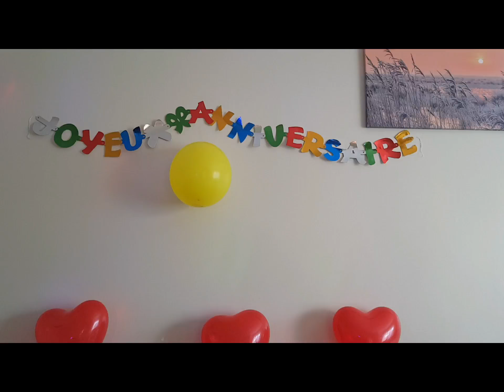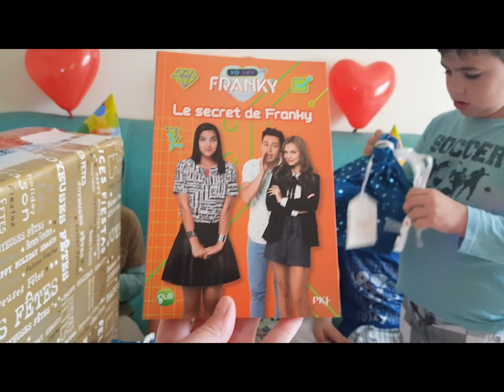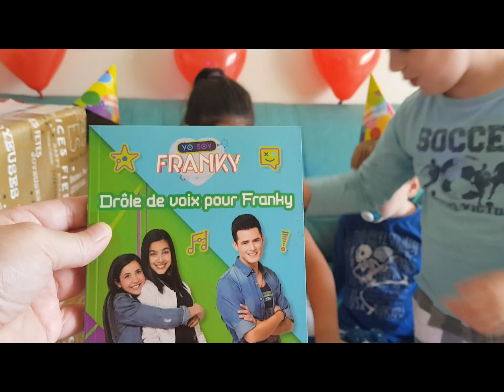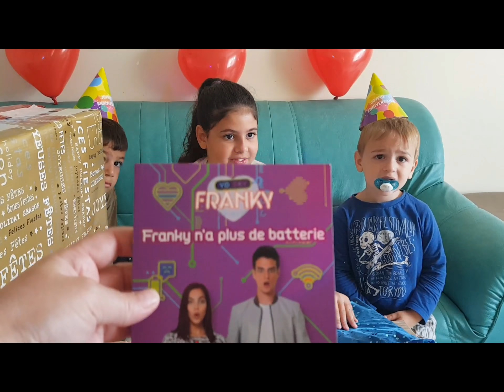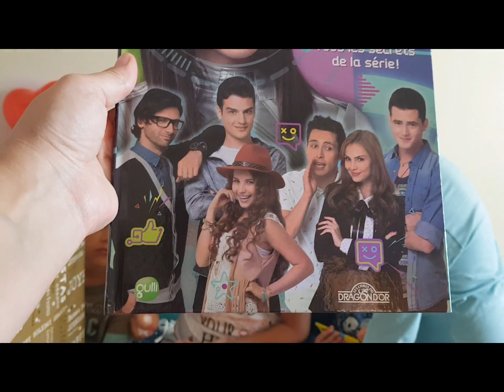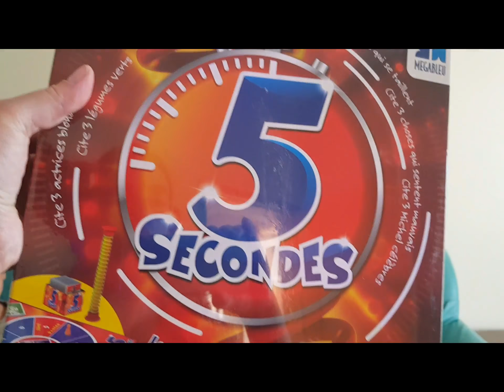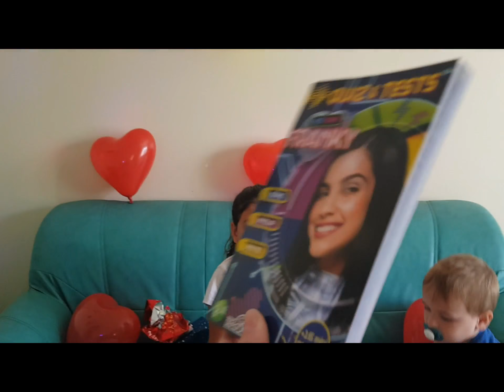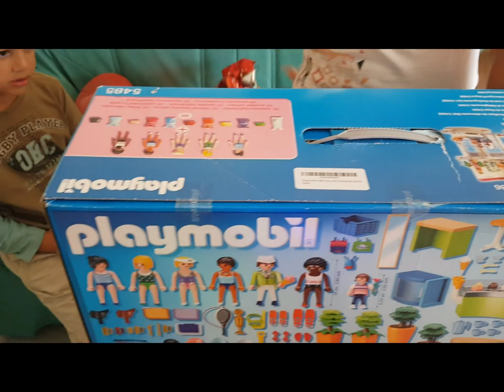🎁MES CADEAUX D'ANNIVERSAIRE🎁 2018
Nous avons feter l'anniversaire de ma princesse qui a eu 9 ans,joyeux anniversaire ma chérie.